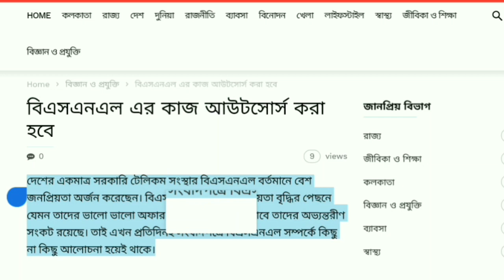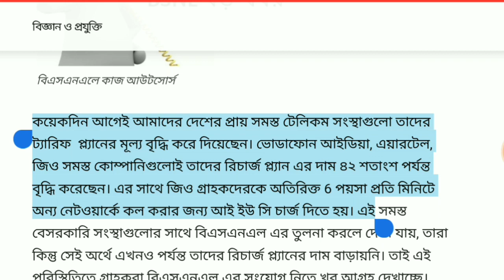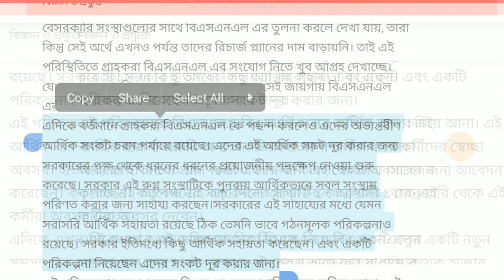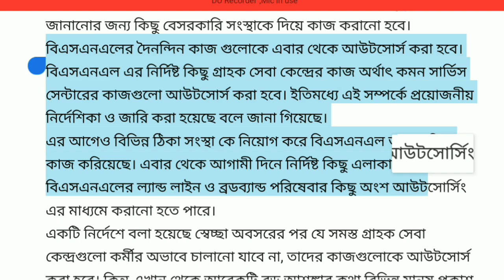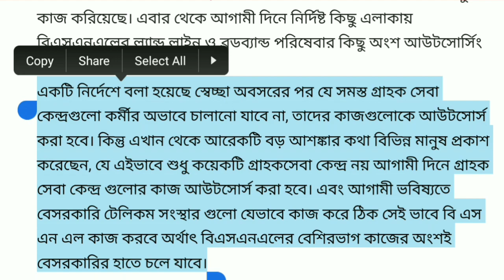BSNL এ হচ্ছেটা কি! | BSNL may outsource their works soon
The state owned telecom operator may outsource their works to third party vendors.According to media report, due to BSNL VRS scheme thousands of employees are going to take self retirement.So after VRS it is clear that BSNL  will face big problem about insufficient workers.Therefore to provide smooth service BSNL may need to outsource their service and works to third party vendors.